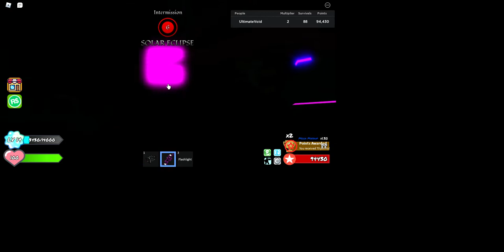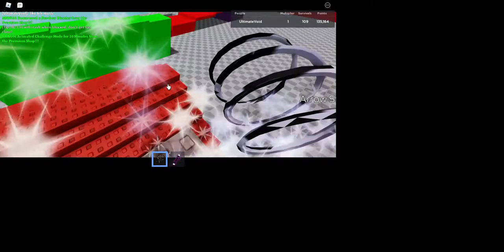MM Gameplay solo